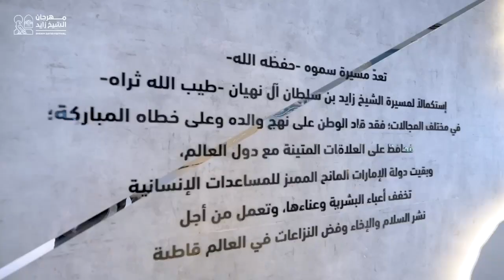جناح ذاكرة الوطن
استكشف جناح "ذاكرة الوطن" في مهرجان_الشيخ_زايد، الذي يُعرض فيه معارض حول إنجازات الوالد المؤسس الراحل الشيخ زايد بن سلطان آل نهيان، ودور قادة الإمارات المرموق في تأسيس الوطن وتنمية الحضارة. حياكم Discover the "Memory of the Nation" pavilion at SheikhZayedFestival, featuring exhibits on the accomplishments of the late founding father, Sheikh Zayed bin Sultan Al Nahyan, and the UAE leaders' pivotal roles in establishing a nation and fostering civilization.